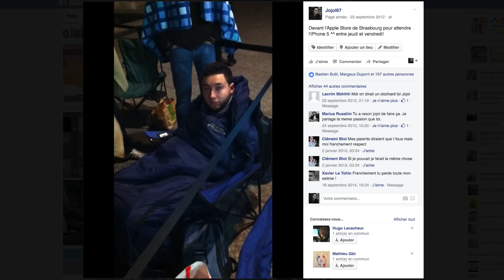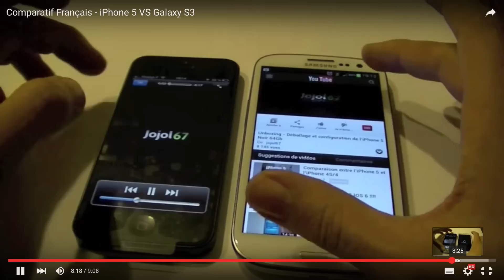J'étais un Apple Addict !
Dans le passé, je détestais les autres marques, j'étais un Apple Addict / Pro Apple!

● ME SUIVRE ●